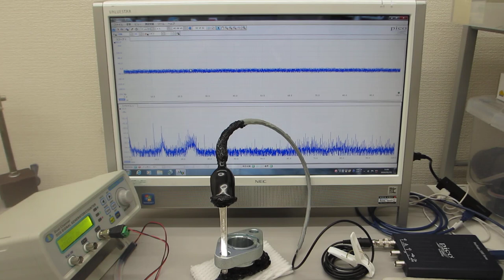超音波プローブの発振制御による表面検査実験（超音波システム研究所）